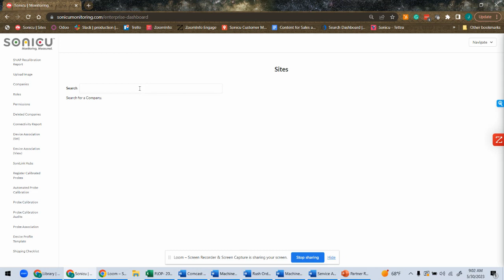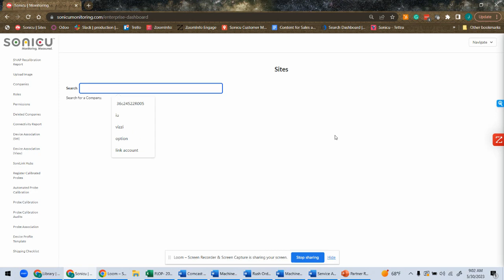Single Sign On and Logging in to Sonicu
Designed around simplicity, Sonicu offers the same Single Sign-on compatible with Google featured by most of the leading software providers. This is the first step in your journey toward taking advantage of Sonicu's temperature and environmental monitoring platform.